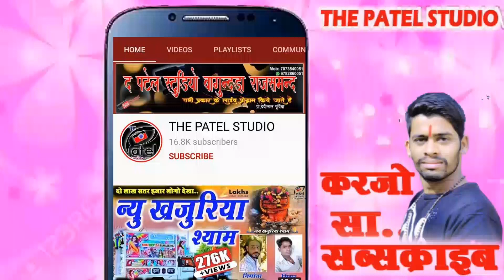दिनेश खारोल बगड़ावत खांडे के साथ फेरे खांडे के साथ शादी dinesh kharol bagdawat पटेल स्टूडियो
दिनेश खारोल बगड़ावत !! khajuriya shyam dj song !! dinesh kharol bagdawat !! खजुरिया बावजी की लावणी

❖Bhajan : बगड़ावत लावणी
❖Singer : दिनेश खरोल dinesh kharol
❖Actor : DEVILAL PURBIYA
❖Editor : देवीलाल पूर्बिया
❖Recording : patel studio bagundra
❖Camara Man : devilal purbiya
❖Music Label : the patel studio
❖Category : Rajsthani Music

बगड़ावत कथा
बगड़ावत भजन
बगड़ावत dj remix song
बगड़ावत_वार्ता
बगड़ावत देवनारायण
बगड़ावत महाभारत
बगड़ावत सॉन्ग रीमिक्स
बगड़ावत कॉमेडी
बगड़ावत लावणी भेरुजी
बालूराम बगड़ावत लावणी
देवनारायण बगड़ावत लावणी
नारायण मटुनिया बगड़ावत लावणी
खजुरिया श्याम बगड़ावत लावणी
बगड़ावत भेरुजी की लावणी
बगड़ावत देवनारायण की लावणी
बगड़ावत मोरिया की लावणी
मीठी मुस्कान बगड़ावत लावणी
बगड़ावत खजुरिया श्याम
बगड़ावत खजुरिया श्याम की
बगड़ावत खजुरिया
भोज बगड़ावत खजुरिया श्याम
देवनारायण बगड़ावत खजुरिया श्याम
बगड़ावत भेरुजी की
बगड़ावत भेरुजी का
बगड़ावत भेरुजी का भजन
बगड़ावत भेरुजी का भाव
बगड़ावत भेरुजी
भेरुजी भडाणा बगड़ावत
बगड़ावत लावणी भेरुजी
भेरुजी की लोरा बगड़ावत
भेरुजी बगड़ावत सॉन्ग
bagdawat dance
bagdawat song remix dj 2020
bagdawat katha
bagdawat ki katha
bagdawat rajasthani song
bagdawat bhajan
bagdawat song dance

dinesh kharol narayan matuniya
dinesh kharol ke bhajan
dinesh kharol and party
dinesh kharol bhajan
dinesh kharol comedy
dinesh kharol bagadawat
dinesh kharol bagdawat
dinesh kharol bagdawat 2021
dinesh kharol bagdawat 2022
dinesh kharol bagadawat lavni
dinesh kharol bagdawat song
dinesh kharol bagdawat program
dinesh kharol bagdawat party
dinesh kharol bagdawat kali magri
dinesh kharol bagdawat new
dinesh kharol bagadawat
dinesh kharol bagdawat
dinesh kharol kali magri
dinesh kharol ki comedy
dinesh kharol comedy
dinesh kharol bhajan
दिनेश खारोल बगड़ावत
दिनेश खारोल बगड़ावत 2022
दिनेश खारोल बगड़ावत लावणी
दिनेश खारोल बगड़ावत कॉमेडी
दिनेश खारोल बगड़ावत सॉन्ग
दिनेश खारोल बगड़ावत 2021
दिनेश खारोल बगड़ावत प्रोग्राम
दिनेश खारोल बगड़ावत कथा
दिनेश खारोल बगड़ावत काली मंगरी
दिनेश खारोल नारायण जी बगड़ावत
दिनेश खारोल बगड़ावत
दिनेश खारोल काली मंगरी
दिनेश खारोल की बगड़ावत
दिनेश खारोल कॉमेडी
दिनेश खारोल लावणी
दिनेश खारोल के भजन
दिनेश खारोल भेरुजी की लावणी
दिनेश खारोल नारायण मटुनिया
बगड़ावत भेरुजी की
लावणी बगड़ावत
बगड़ावत लावणी भेरुजी
भेरुजी की लावणी बगड़ावत
बालूराम बगड़ावत लावणी
देवनारायण की लावणी बगड़ावत
देवनारायण बगड़ावत लावणी
माताजी की लावणी बगड़ावत
खजुरिया श्याम बगड़ावत नारायण मटुनिया
खजुरिया श्याम बगड़ावत दिनेश खारोल
खजुरिया श्याम बगड़ावत सॉन्ग
खजुरिया श्याम बगड़ावत रीमिक्स
खजुरिया श्याम बगड़ावत 2020
खजुरिया श्याम बगड़ावत डीजे सॉन्ग
खजुरिया श्याम भोज बगड़ावत
खजुरिया श्याम की बगड़ावत
दिनेश खारोल बगड़ावत
दिनेश खारोल कॉमेडी
dinesh kharol bagdawat
दिनेश खारोल की कॉमेडी
दिनेश खारोल बगड़ावत 2020
दिनेश खारोल बगड़ावत खजुरिया
दिनेश खारोल बगड़ावत
दिनेश खारोल कॉमेडी
khajuriya shyam bagadawat
khajuriya shyam bagdawat dj song
khajuriya shyam bagdawat
khajuriya shyam bagdawat song
khajuriya shyam bagdawat lavani
khajuriya shyam bagdawat status
khajuriya shyam bagdawat dj
khajuriya shyam bhoj bagdawat
khajuriya shyam musical group bagdawat
khajuriya shyam dj song
khajuriya shyam bhajan
khajuriya shyam song
khajuriya shyam status
khajuriya shyam ke bhajan
khajuriya shyam bagadawat
khajuriya shyam new song
khajuriya shyam ka gana
khajuriya shyam whatsapp status
khajuriya shyam ke status

क्या आप यह सर्च कर रहे हों
दिनेश खारोल बगड़ावत
दिनेश खारोल भजन
दिनेश खारोल सिंहपुर लाइव
दिनेश खारोल न्यू बगड़ावत
dinesh kharol bagadawat
dinesh kharol comedy
dinesh kharol 99
dinesh kharol bhajan

patel studio bk
patel studio khambha